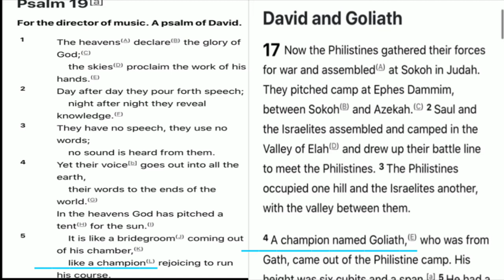I am the last a champion top martial artist and Christos of God eve